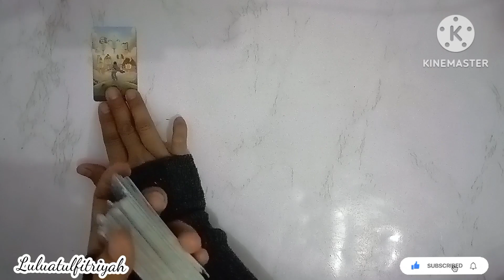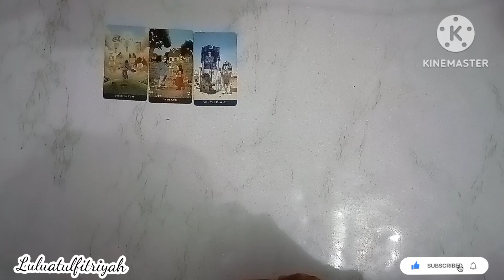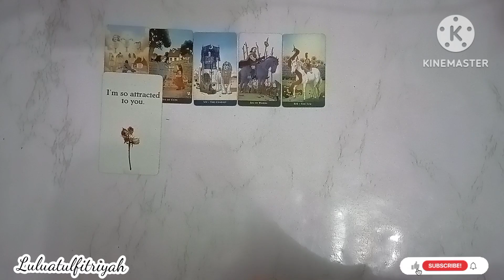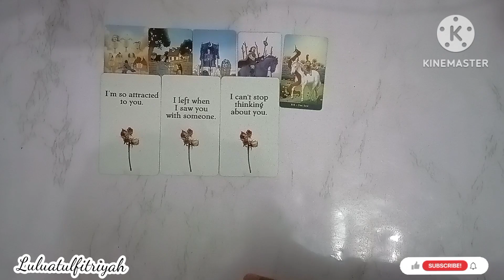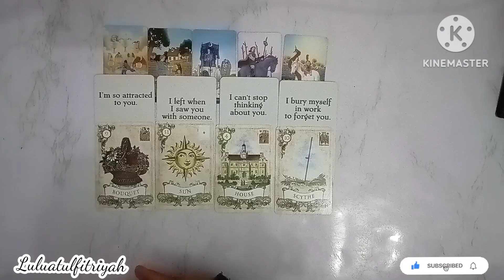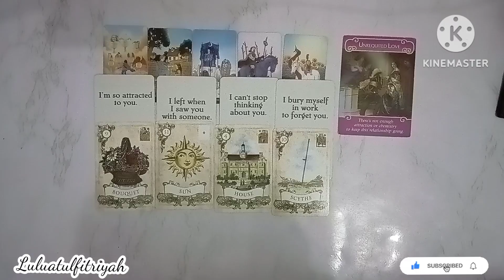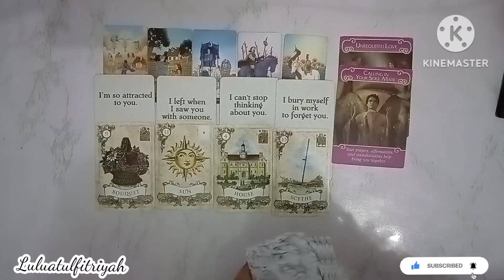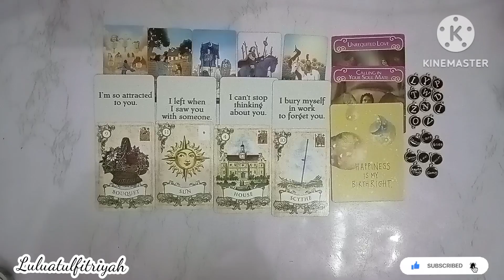💕Tertarik & Kembali Padamu 💕generalreading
Tertarik & Kembali Padamu 💕